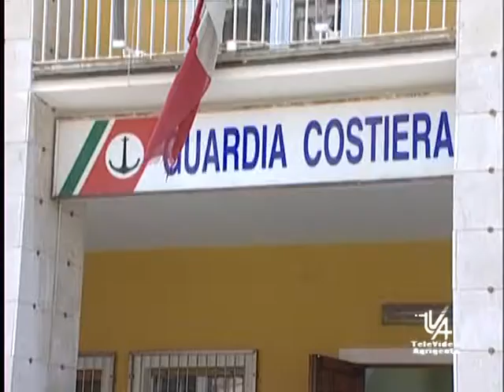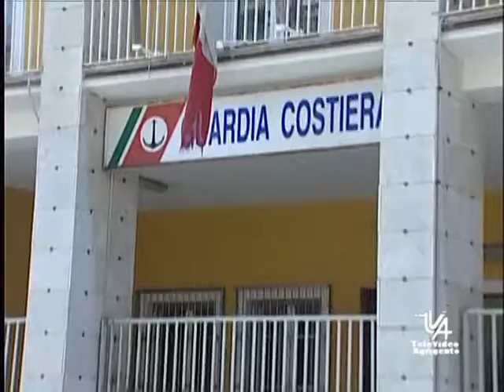Operazione spring fish della capitaneria del porto di Porto Empedocle